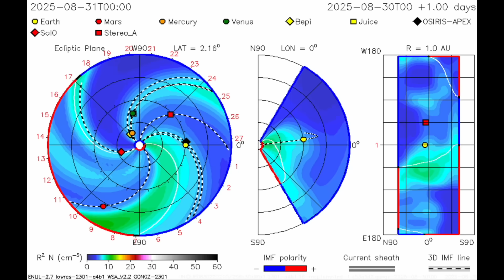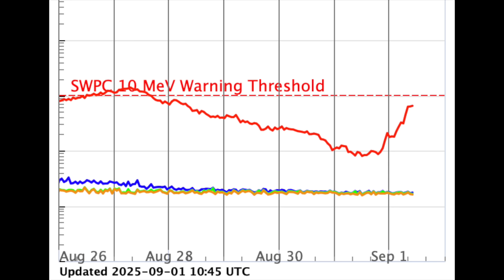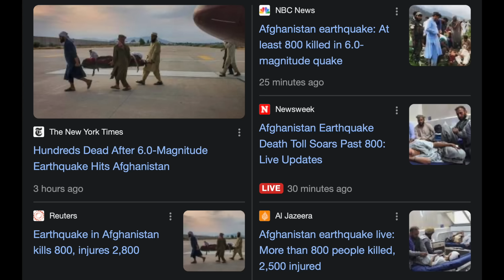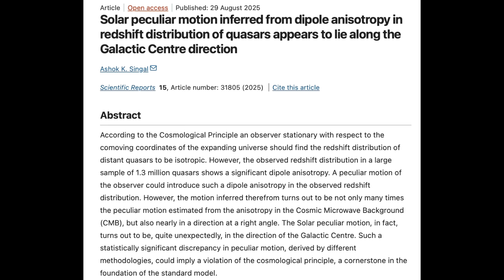Solar Storm Tonight, Deadly Quake, Amazing Discovery | S0 News Sep.1.2025